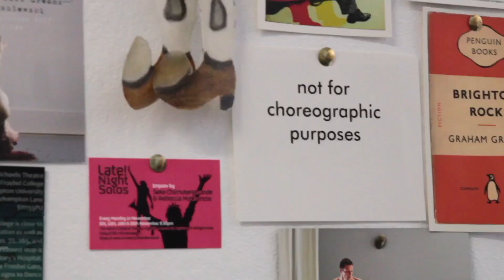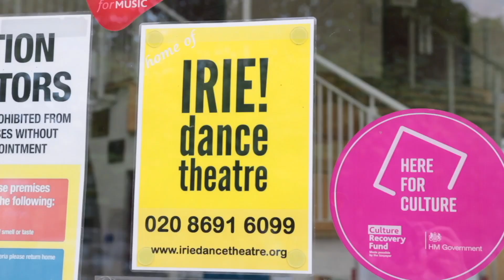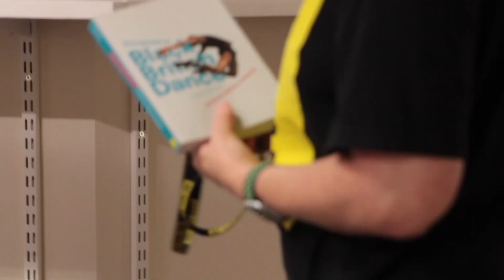BOTH dance classes meets... / IRIE! Dance Theatre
Beverly Glean & Rosie Lehan from IRIE! Dance theatre
Championing equality of styles from dances of the African diaspora
Beverly and Rosie discuss the history behind the creation of IRIE! Dance theatre, first BA in Diverse Dance Styles; the role of the Moonshot Centre building within the community; the importance of equality and diversity within dance; and where dance sits in the education system.

Founder, Artistic Director and CEO of IRIE! dance theatre Beverley has been working in the field of dance for over 20 years. Trained at the Laban Centre London, The Jamaica School of Dance and The Conjunto Folklorico Nacional de Cuba; she has continued her training and development in dance & culture by working alongside artists from West Africa, Europe, America, and the Caribbean.

Rosie trained at Laban Centre and Dance and Middlesex University. She has worked on a diverse range of projects, including Connectingvibes Dance Company for young dancers and the Dance and Diversity project, an action-based research project  to investigate the place of African and Caribbean dance. Rosie is director of Accredited Training at IRIE! dance theatre.

IRIE! dance theatre is Britain’s leading dance theatre company working in the field of African & Caribbean dance fusion. Founded in 1985 by Beverley Glean with the principal aim of heightening the profile of Black dance in Britain, the company set out to create a repertory of works reflective of the African Caribbean influence on the Black British cultural experience.